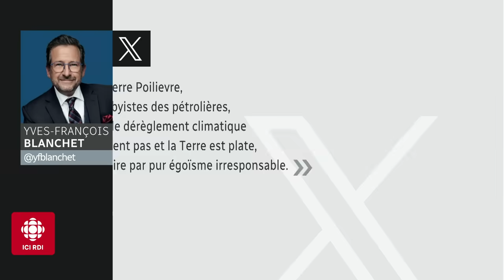Hausse soudaine du prix de l’essence | Zone Info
Le prix à la pompe a bondi d’environ 15 ¢/litre en moins de 24 heures, au Québec en Ontario. À qui revient la faute? Et est-ce que nos gouvernements devraient agir?

Tasha Kheiriddin, Jacinthe-Eve Arel et Jacques Létourneau en débattent à Zone info.